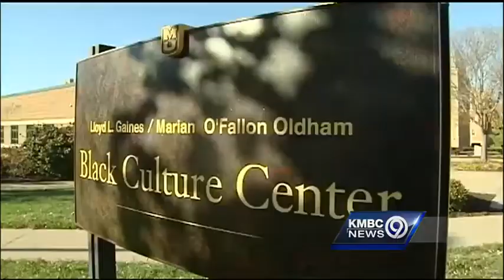Interim president named for University of Missouri system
The Board of Curators announced the appointment of former University of Missouri-Columbia Deputy Chancellor Mike Middleton as interim president of the University of Missouri System, effective immediately.